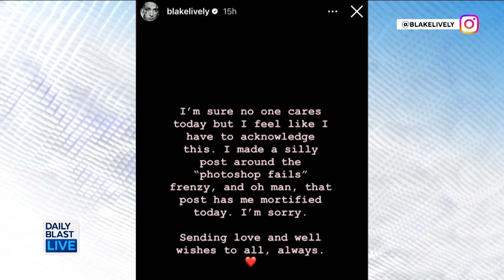Why Did Kate Middleton Leave Out Prince William In Her Cancer Awareness Video?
There’s been an outpouring of support from around the world for Kate Middleton after she revealed her cancer diagnosis on Friday.
Kate reportedly met with King Charles a day before her announcement, and the panel weighs in on the absence of Prince William in Kate’s announcement video.

 12:30 p.m. - 1 p.m. ET
   2:00 p.m. - 6 p.m. ET
   7:30 p.m. - 8 p.m. ET

🔴 DailyBlastLive.com